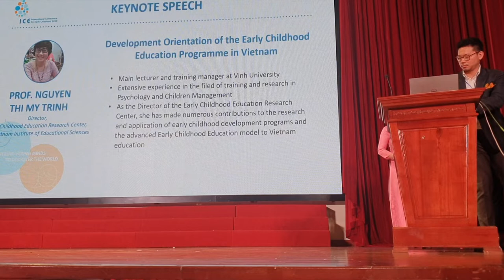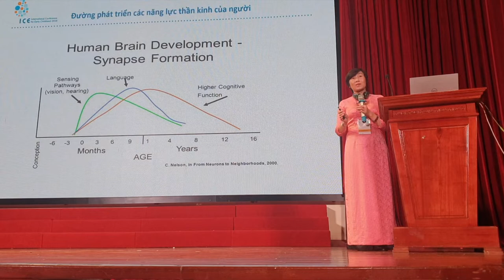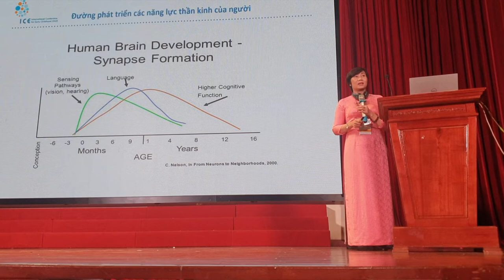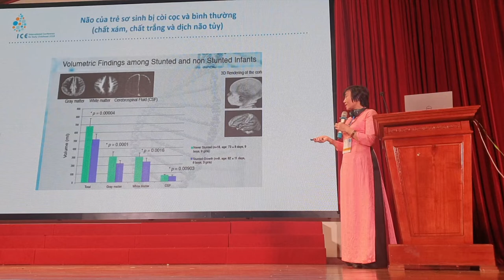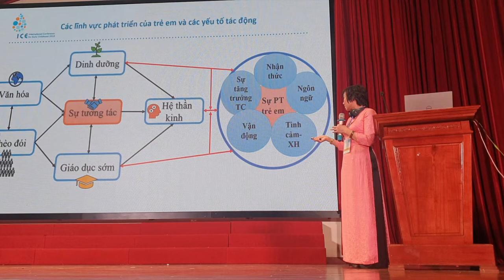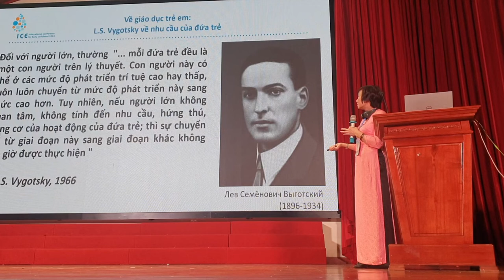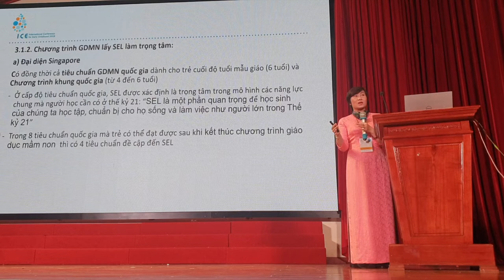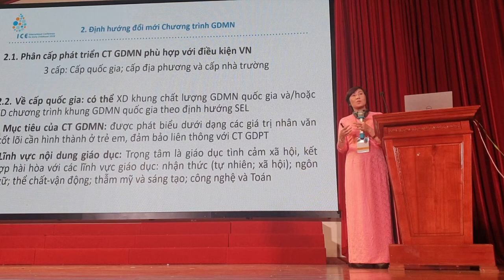Prof. Nguyen Thi My Trinh's ICE Presentation (English Trans)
As the final Keynote presenter for UNICEF and VINIES International Conference for Early Child Education sponsored by LittleLives, Associate Professor Nguyen Thi My Trinh spoke at policy level of focus for Vietnam's education developments.

As the Director of Vietnam Research Institute for Early Childhood Care and Education, Prof My Trinh's presentation gave clear directions in the re-innovation of education in Vietnam; in hope of regenerating the principals, orientations and the intentions of the re-innovation for Vietnam in future education developments and in preparedness for Industry 4.0 within a social emotional learning framework.